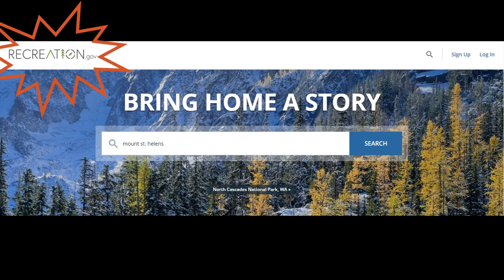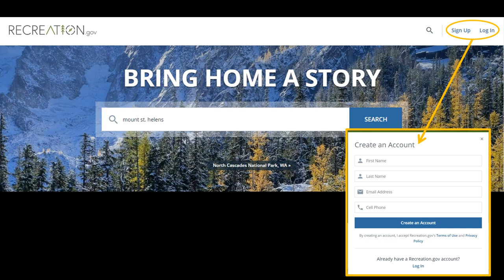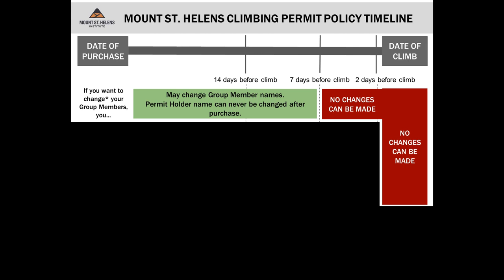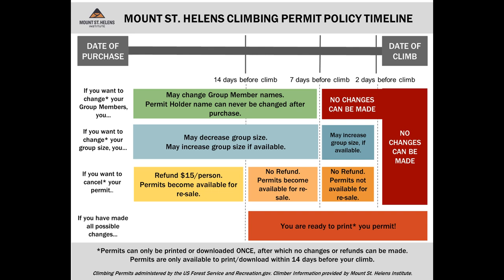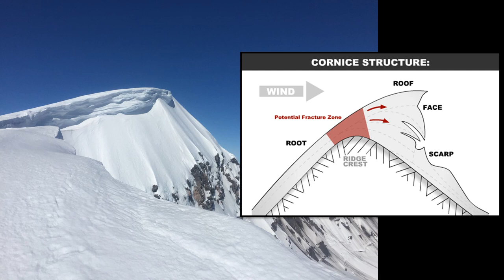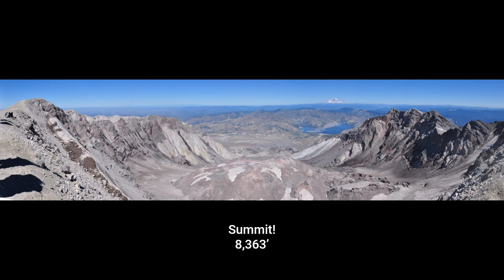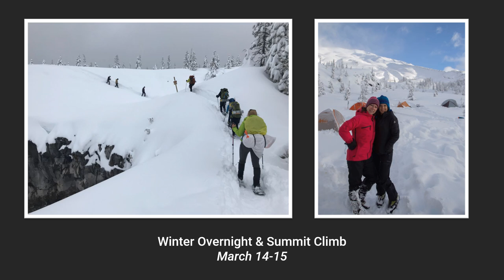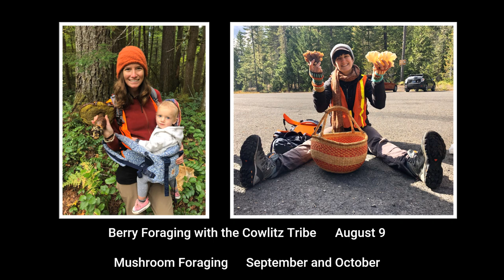2020 Mount St. Helens Climbing Permits Info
Mount St. Helens is a popular climb for both beginning and experienced mountaineers. Most famous for its eruption in 1980, Mount St. Helens (Lawetla'la) is the most active volcano in the Cascades. Now on its 40th eruptiversary, rising 8,363', it is considered one of the most accessible glaciated peaks in the region.